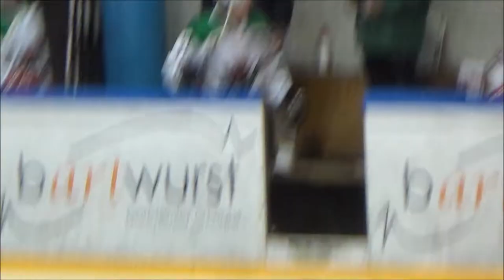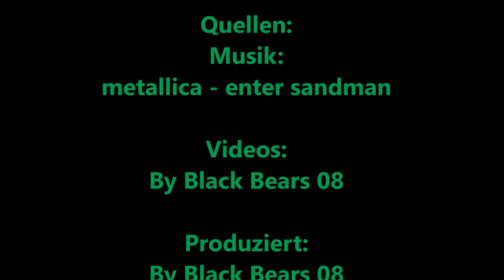EC Wil vs HCT Young Lions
Spiel vom 05.08.17
Resultat: 13:0